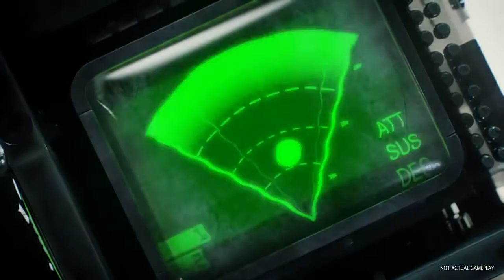Alien Isolation Gamescom Trailer Kein Entkommen